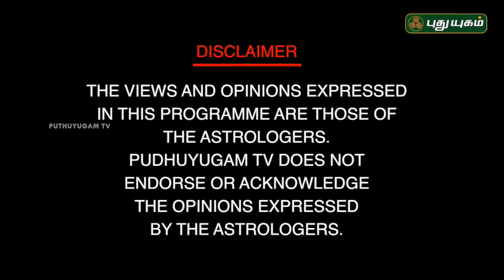பிரஸண்ண ஜோதிடர் A.முத்துக்குமார் | Neram Nalla Neram | 07/09/2018 | PuthuyugamTV